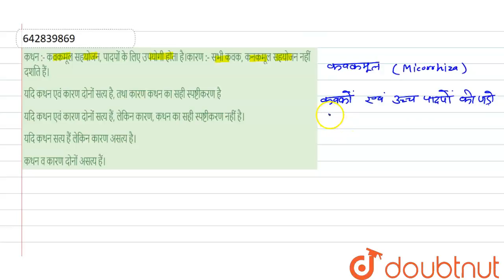कथन :- कवकमूल सहयोजन, पादपों के लिए उपयोगी होता है।कारण :- सभी कवक, कनकमूल सहयोजन नहीं दर्शाते ह...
Class: 12
Subject: BIOLOGY
Chapter: BIOLOGY IN HUMAN WELFARE
Board:IIT JEE

👉 Have Any Query? Ask Us.